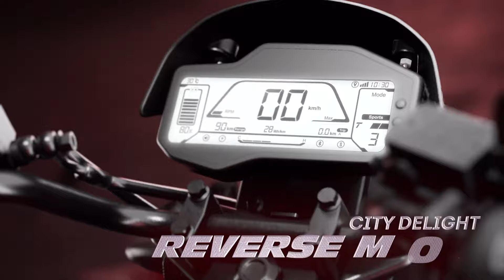Revolt Motors Launches the RV1 at ₹85,000 and RV1+ at ₹1 lakh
Namskar dosto aaj ki is video mein humne aapko revolt motor ki taraf se aane wali nayi electric bike RV1 ke bare mein bataya hai joki 85,000 rupees ki price mein launch ho gai hai

My Gear

Ola S1 Pro Screen Guard
Ola S1 Charging Cap
Floor Board
Boot Matt
Probike Gloves

My Gadgets

Mic 1
Mic 2

MacBook Pro M2
LG WideScreen

Side Lamp
Main Light

Mobile Stand
Laptop Stand